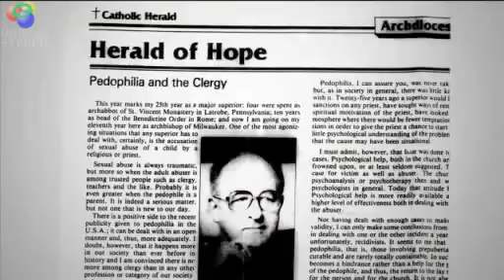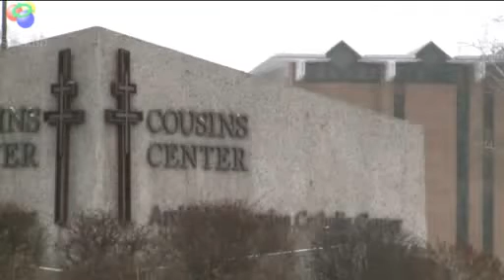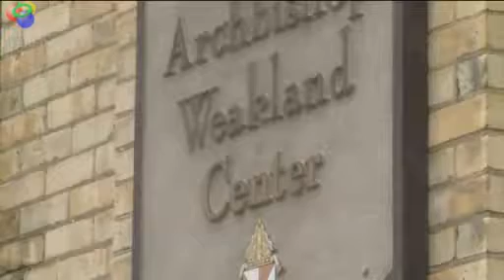What's in a Name Fox 6 news